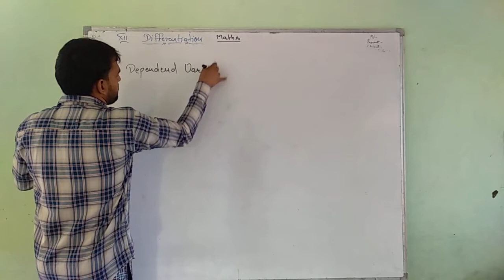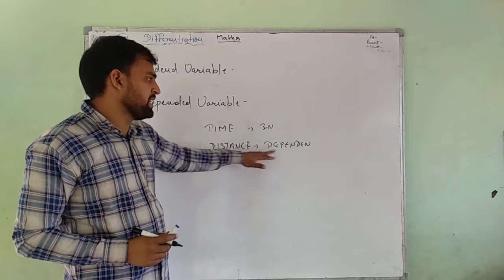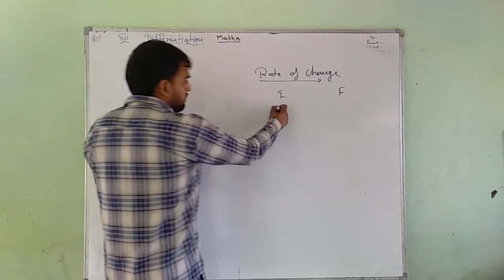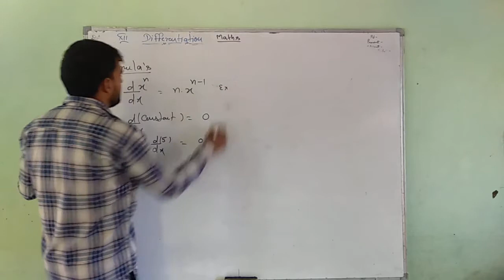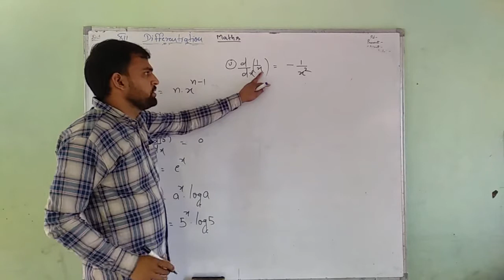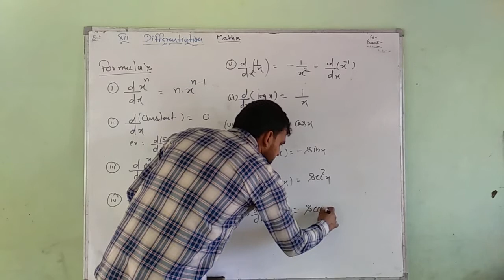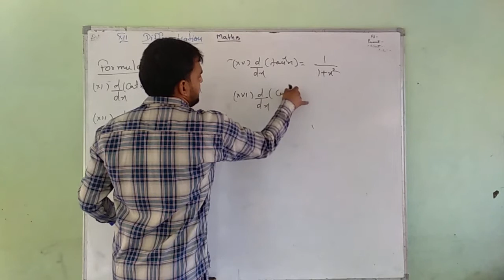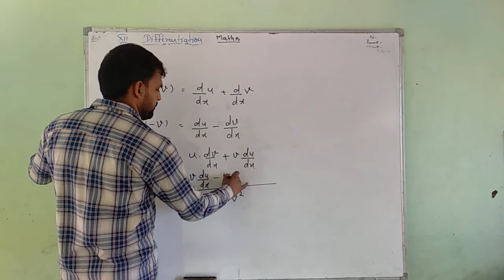Unit 7 , Explain - Differentiation